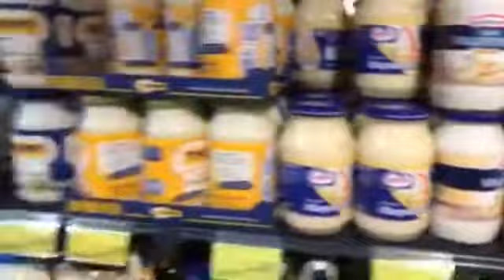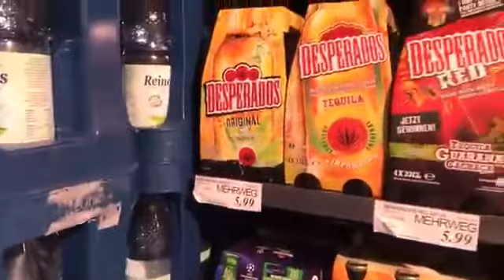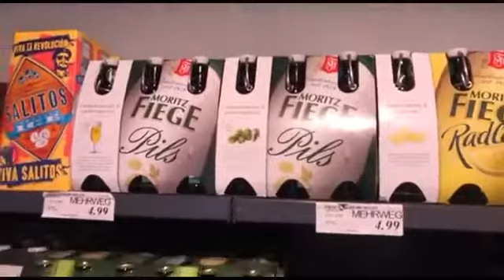Interesante reportaje hace nuestro paisano mexicano en Bélgica para valorar los productos mexicanos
Este es un interesante reportaje que nos hace nuestro paisano mexicano en Bélgica desde Alemania! Para que  los mexicanos valoremos nuestros productos mexicanos!! En apoyo de asistir a la megamarcha pacífica que nos convoca nuestro querido presidente!!